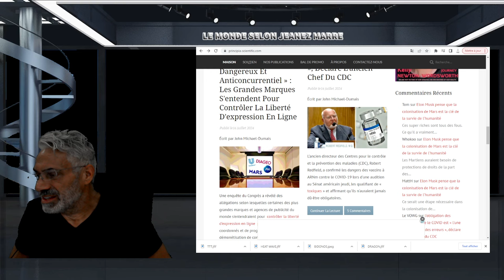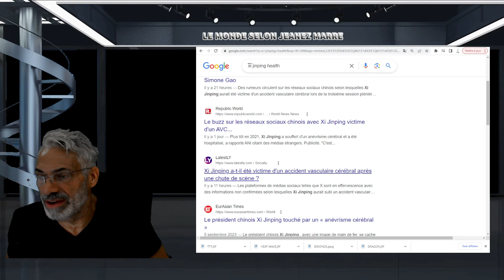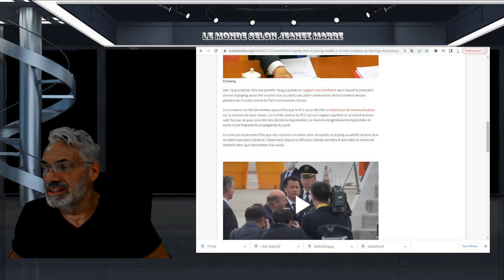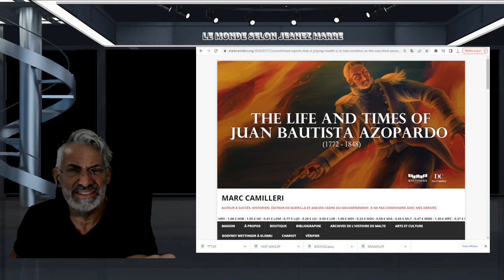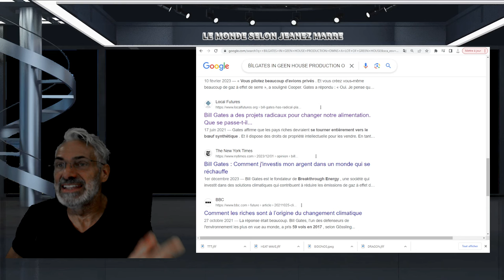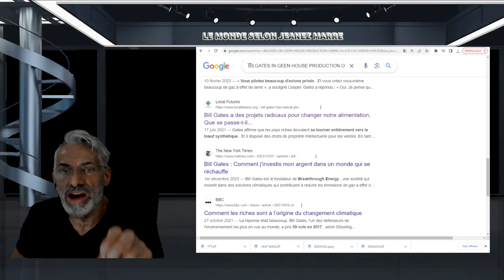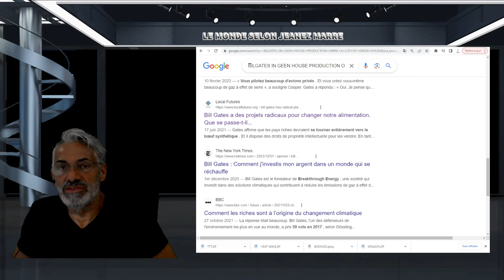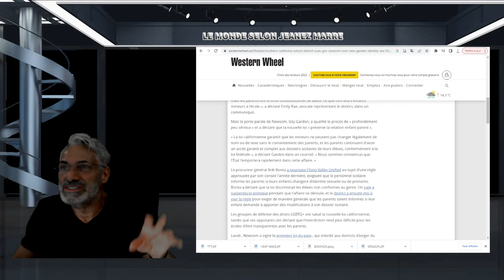DERNIÈRE HEURE; VA T'IL PASSER À TRAVERS VA T'IL S'EN REMETTRE ?